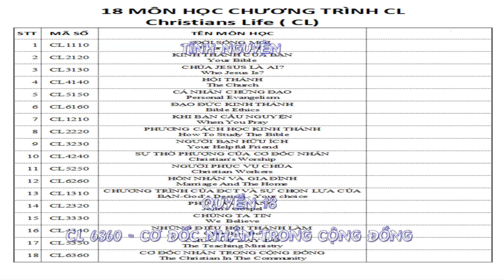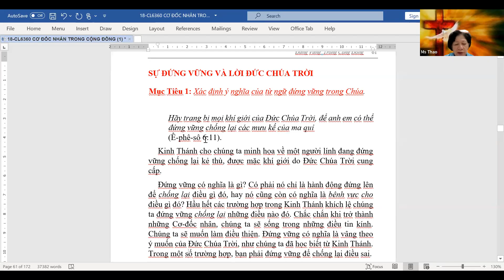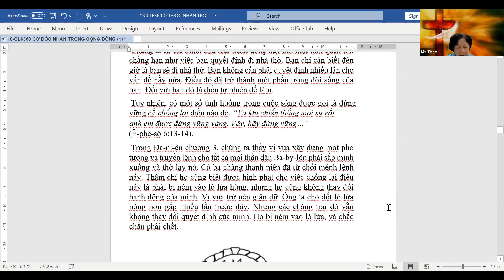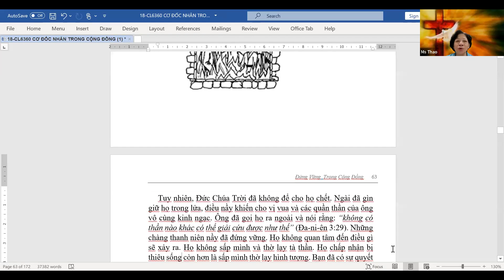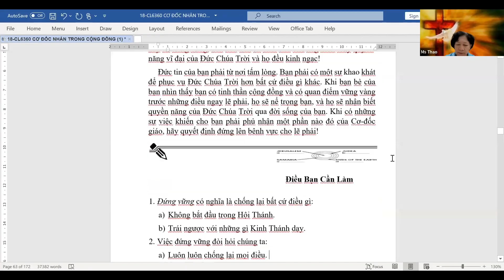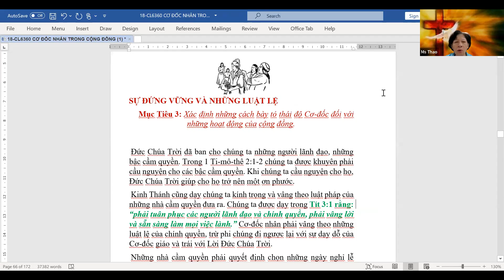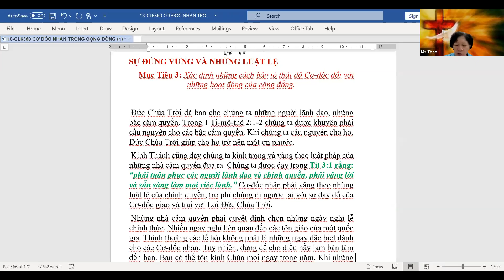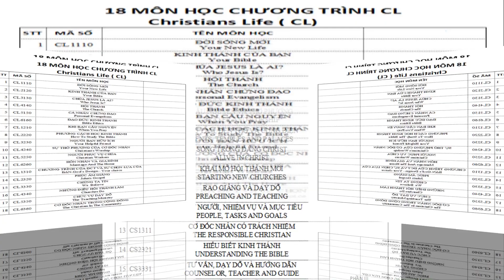CL/Q.18/B.4: ĐỨNG VỮNG TRONG CỘNG ĐỒNG - MS DƯƠNG THỊ THẢO (Q18 CƠ-ĐỐC NHÂN TRONG CỘNG ĐỒNG -CL6360)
CL/Q.18/B.4: ĐỨNG VỮNG TRONG CỘNG ĐỒNG
(Q18 CƠ-ĐỐC NHÂN TRONG CỘNG ĐỒNG -CL6360)

Trong bài học nầy bạn sẽ học về:
 Sự đứng vững và Lời Đức Chúa Trời
 Sự đứng vững và truyền thống  Sự đứng vững và những sự điều chỉnh

Bài học nầy sẽ giúp bạn:
• Giải thích tầm quan trọng của việc đứng lên bênh vực cho lẽ phải và chống lại điều sai trái.
• Mô tả những cách bạn có thể làm chứng qua việc giữ truyền thống.
• Giải thích tầm quan trọng của việc tuân giữ những luật pháp trừ phi những luật pháp đó không đi ngược lại với các nguyên tắc Cơ-đốc.

Mục Tiêu 1: Xác định ý nghĩa của từ ngữ đứng vững trong Chúa.

Hãy trang bị mọi khí giới của Đức Chúa Trời, để anh em có thể đứng vững chống lại các mưu kế của ma quỉ
(Ê-phê-sô 6:11).
Kinh Thánh cho chúng ta minh họa về một người lính đang đứng vững chống lại kẻ thù, được mặc khí giới do Đức Chúa Trời cung cấp.
Đứng vững có nghĩa là gì? Có phải nó chỉ là hành động đứng lên để chống lại điều gì đó, hay nó cũng còn có nghĩa là bênh vực cho điều gì đó? Hầu hết các trường hợp trong Kinh Thánh khích lệ chúng ta đứng vững chống lại những điều nào đó. Chắc chắn khi trở thành những Cơ-đốc nhân, chúng ta sẽ sống trong những điều tin kính. Chúng ta sẽ muốn làm điều thiện. Đứng vững có nghĩa là vâng theo ý muốn của Đức Chúa Trời, như chúng ta đã học biết từ Kinh Thánh. Trong một số trường hợp, bạn phải đứng vững để chống lại điều sai.

SỰ ĐỨNG VỮNG VÀ TRUYỀN THỐNG
Mục Tiêu 2: Giải thích cách bạn có thể sử dụng truyền thống trong cộng đồng của bạn để tôn kính Chúa.

 Truyền thống là một niềm tin hay một phong tục được truyền lại cho hậu thế. Cho dù không phải lúc nào nó cũng được viết xuống, nhưng nó rất quan trọng cho những thành viên của cộng đồng. Có nhiều truyền thống tốt và vô cùng ích lợi. Chúng giúp cho con người nhớ lại quá khứ của họ. Tuy nhiên cũng có những truyền thống không phù hợp với Cơ-đốc giáo. Có thể có những truyền thống dẫn chúng ta đến chỗ đi ngược lại với Kinh Thánh. Những lúc đó chúng ta phải đứng lên vì lẽ phải.

SỰ ĐỨNG VỮNG VÀ NHỮNG LUẬT LỆ
Mục Tiêu 3: Xác định những cách bày tỏ thái độ Cơ-đốc đối với những hoạt động của cộng đồng.

 Đức Chúa Trời đã ban cho chúng ta những người lãnh đạo, những bậc cầm quyền. Trong 1 Ti-mô-thê 2:1-2 chúng ta được khuyên phải cầu nguyện cho các bậc cầm quyền. Khi chúng ta cầu nguyện cho họ, Đức Chúa Trời giúp cho họ trở nên một ơn phước.
 Kinh Thánh cũng dạy chúng ta kính trọng và vâng theo luật pháp của những nhà cầm quyền đưa ra. Chúng ta được dạy trong Tít 3:1 rằng: “phải tuân phục các người lãnh đạo và chính quyền, phải vâng lời và sẵn sàng làm mọi việc lành.” Cơ-đốc nhân phải vâng theo những luật lệ của chính quyền, trừ phi chúng đi ngược lại với sự dạy dỗ của Cơ-đốc giáo và trái với Lời Đức Chúa Trời.

Nếu chúng ta muốn lời chứng về Chúa của chúng ta ảnh hưởng đến cộng đồng, chúng ta phải đứng vững vì lẽ phải. Chúng ta cần phải là một công dân trung thành và bày tỏ sự kính trọng đối với chính quyền và những người lãnh đạo của chúng ta. Khi những luật lệ họ đưa ra ngược lại với các nguyên tắc Cơ-đốc, chúng ta phải cầu nguyện và xin Đức Chúa Trời ban cho sự khôn ngoan để biết cách phải làm gì. Rồi chúng ta phải sẵn sàng đứng lên vì Chúa và dâng những kết quả cho Ngài. Lời chứng của bạn sẽ thể hiện cho người khác thấy quyền năng mạnh mẽ của Đức Chúa Trời!

# CHRISTIAN LIFE (CL) - “ĐỜI SỐNG CƠ-ĐỐC” 18 MÔN HỌC CHƯƠNG TRÌNH CL - 18 SÁCH (Việt & H’Mong): Gồm 18 môn học được thiết kế theo chương trình học hàm thụ của Viện Đại Học Toàn Cầu (Global University). MS.TS Đặng Ngọc Thiên Ân đã đồng ý chuyển thành - “IEM Bible Diploma” (“Chứng Chỉ Thánh Kinh LĐTGPÂ”)